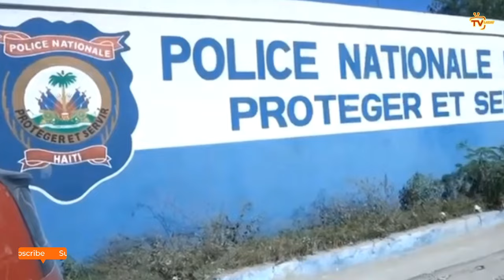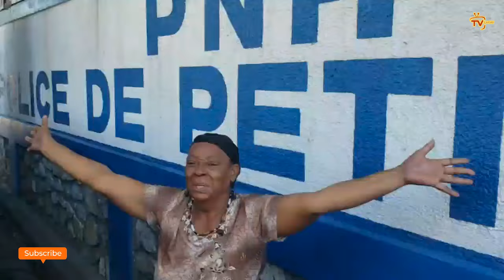Komisè Muscadin an danje aprè inosan sal touye pou bandi, fanmi leve kanpe, TT pa gen mo, bwa mare